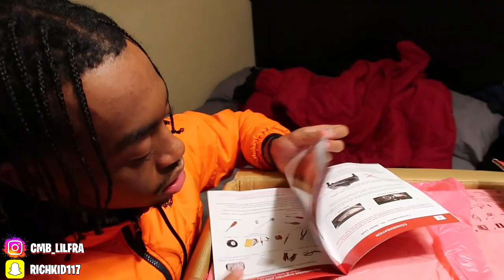INSTALLING THE NEW GEN CHARGER LIGHTS ON MY 2007 SRT8 DODGE CHARGER😱*LOOKS INSANE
In todays video I will be installing the 2021 gen SRT Charger style headlights for my 2007 Dodge Charger SRT8 it looks amazing MUST WATCH!

We in that bag!
It’s gets like that!!